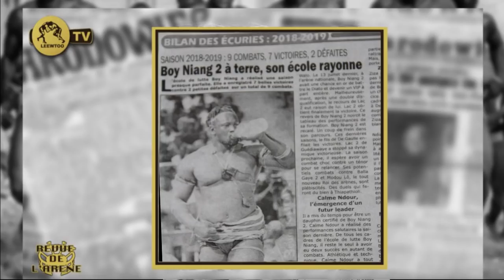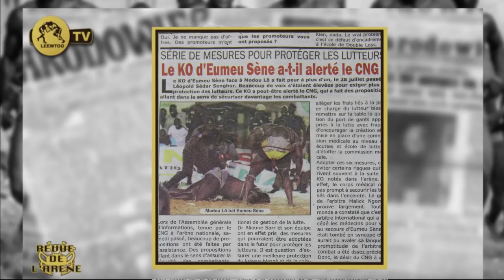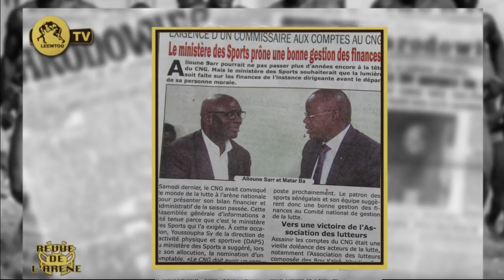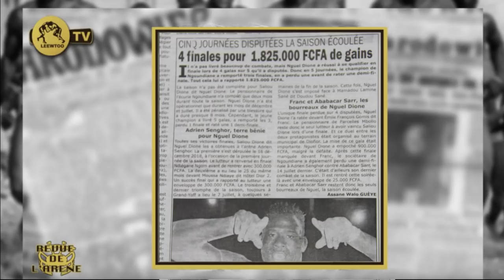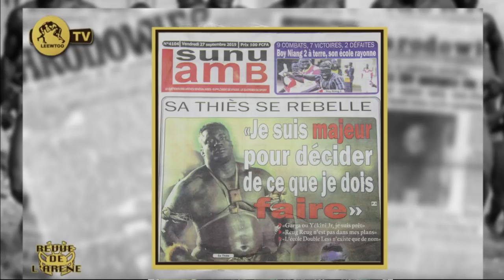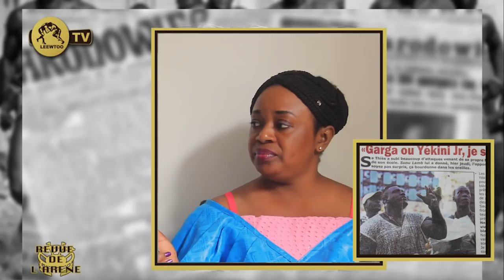REVUE DE L'ARENE DU 27 SEPTEMBRE 2019